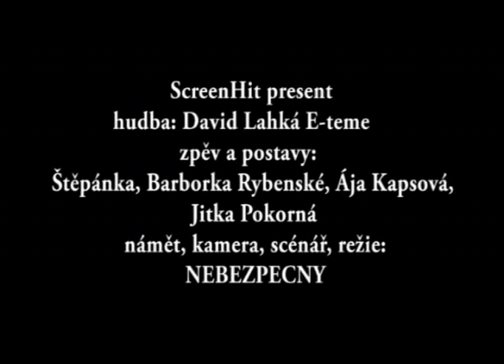Grandam - Babička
Videoklip